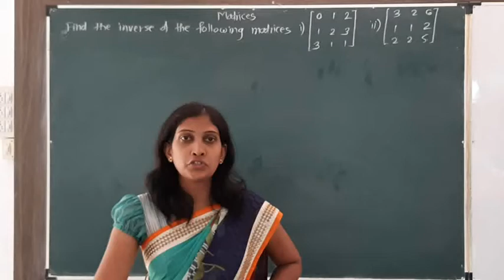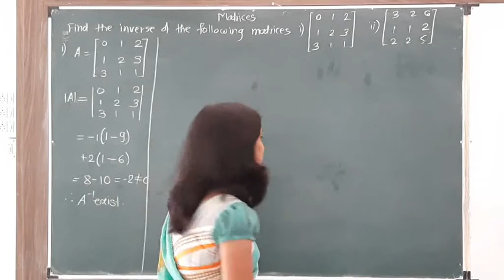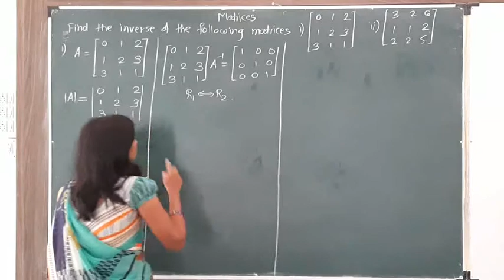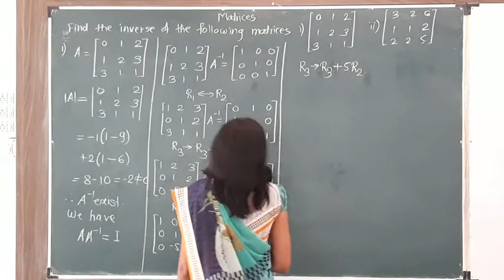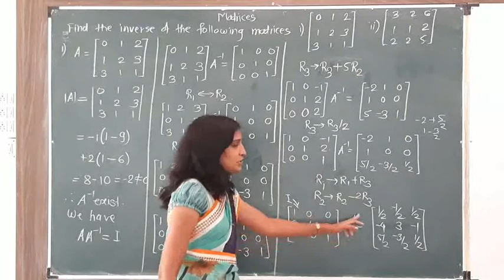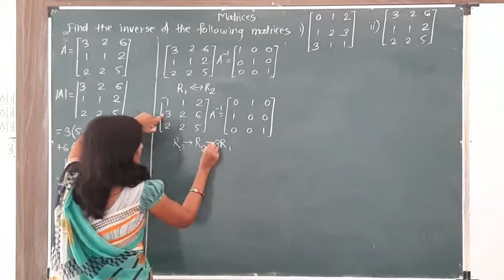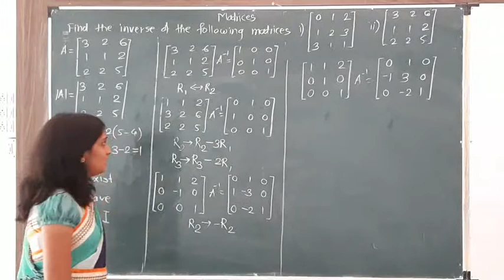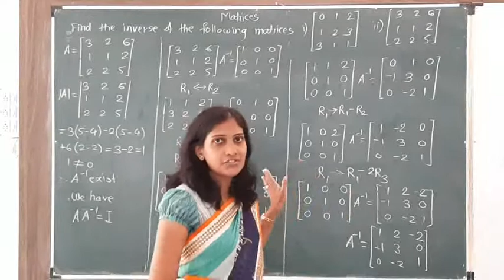12th matrices lect 6